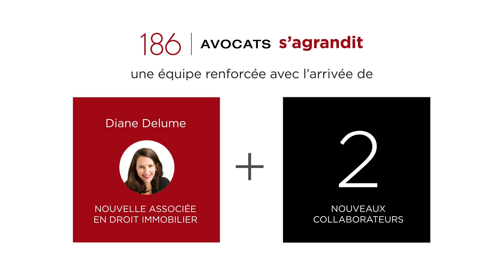Voeux 186 Avocats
Toute l'équipe de 186 Avocats vous souhaite une très belle année 2019 !